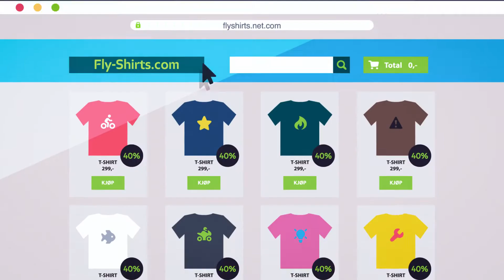Film 19 Eika Sikkerhet